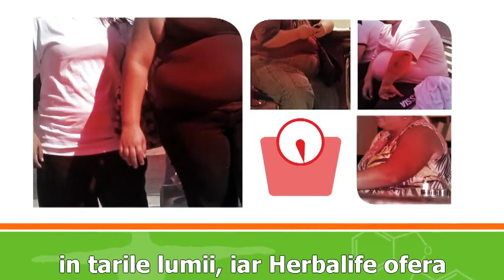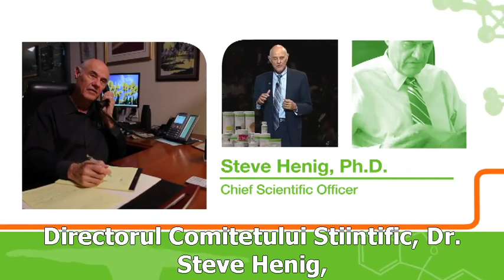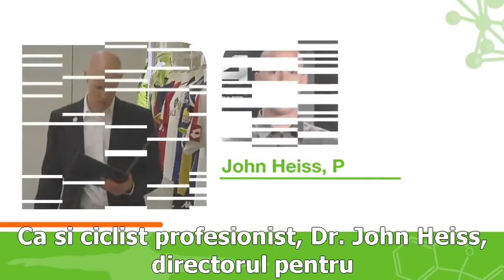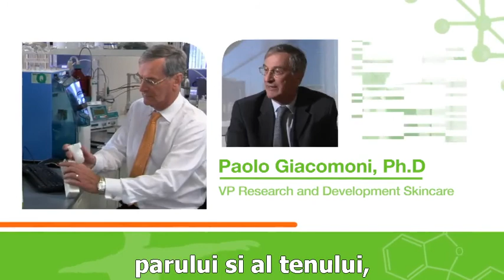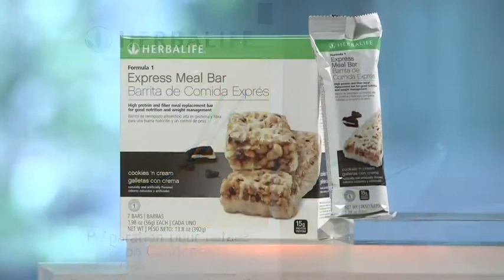Science of Herbalife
ANGAJAMENTUL ȘTIINȚIFIC

Comitetul Consultativ în Nutriţie (NAB)
Pentru a face ca Herbalife să devină cel mai renumit brand de nutriţie din lume, Comitetul nostru consultativ este în permanentă extindere şi include experți de top din întreaga lume din domeniul nutriției și sănătății, care educă și instruiesc cu privire la principiile de nutriție, activitate fizică și un mod de viață sănătoasă, având în focus "nutriţia". NAB este prezidat de Profesorul David Heber, Ph.D. și activitățile sale sunt ghidate de Luigi Gratton, Vice-Preşedinte pentru educație în nutriţie. Steve Henig Ph.D. este Director ştiinţific Herbalife, responsabil de cercetarea şi dezvoltarea produselor companiei. Laureatul Premiului Nobel în Medicină Louis Ignarro, Ph. D. este un membru al Consiliului Consultativ în Nutriţie (NAB) al Herbalife, care consiliază compania cu privire la progresele din domeniul științei în nutriție. NAB include experți din regiunea EMEA. Aceştia sunt Marion Flechtner-Mors, Ph.D. din Germania, profesorul Lazlo Halmy din Ungaria, profesorul Alla Pogozheva, Ph.D. din Rusia, Julián Álvarez García din Spania, Joaquim Caetano din Portugalia și profesorul Sitaras Nikolaos, Ph.D. din Grecia.

Angajamentul Herbalife faţă de ştiință și inovaţie

Laboratorul Herbalife de Nutriţie Celulară și Moleculară Mark Hughes este dedicat pentru exploatarea frontierelor nutriționale ca o modalitate de a ajuta omenii să-şi atingă potențialul optim în domeniul wellness. În 2003, Herbalife a ajutat la crearea Laboratorul Herbalife de Nutriţie Celulară și Moleculară Mark Hughes în cadrul Centrului pentru Nutriţie Umană de la UCLA*, ca parte a misiunii sale de a avansa în domeniul științei nutriționale prin cele mai progresive tehnologii de cercetare și dezvoltare disponibile.

* Universitatea din California, Los Angeles nu promovează produsele sau serviciile specifice, în conformitate cu politica sa.
Produsele Herbalife și Centrul Știinţific

Herbalife a deschis recent un modern Centru de Ştiinţă şi Produse în Plaza Herbalife din zona South Bay în Los Angeles. Sub conducerea lui Steve Henig, Ph.D., Director Ştiinţific Herbalife, o echipă de cercetători dedicaţi şi oameni de știință folosesc tehnologii avansate, inclusiv un laborator senzorial, pentru a crea produse Herbalife de talie mondială, poziţionând Herbalife în fruntea companiilor care produc cele mai bune produse din domeniu din lume.

Cercetare & Dezvoltare

Herbalife s-a angajat să seteze standardele prin care toate companiile de nutriție sunt măsurate. Noi contribuim la avansarea știinţei în nutriție  prin cercetarea științifică  realizată în lume. Din 2003 am crescut cheltuielile pentru cercetări și dezvoltare pentru a avansa procesul de dezvoltare a produselor.

În 2011, compania a cheltuit aproximativ 25 milioane de dolari pe domenii științifice de R & D, operațiuni tehnice, probleme ştiinţifice, de asigurare a controlului calității, siguranța și conformitatea produselor. Compania a cheltuit suplimentar 11 milioane de dolari pe diverse lucruri legate de nutriție, licențierea produselor și strategia de aprovizionare.

În Herbalife, există 180 oameni de ştiinţă, diintre care 19 doctori (Ph. D). Personalul companiei este completat cu 30 de consultanţi ştiinţifici, toţi doctori (Ph. D). Din ianuarie 2011 până în martie 2012, compania a inițiat 12 studii clinice, dintre care cinci se referă în mod specific la produsul Formula 1.